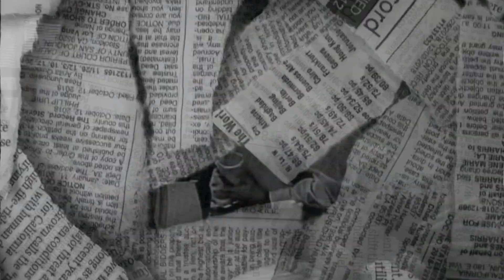Фактор 2 - Ути, моя маленькая (Марисса и Пабло)